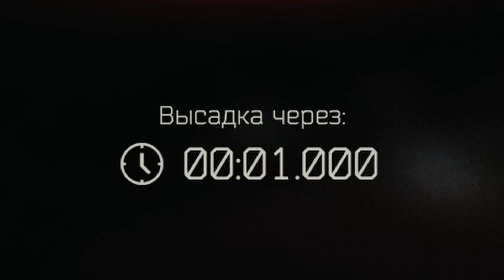Luckiest spawn in Tarkov